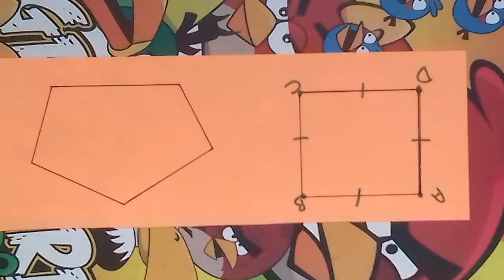Angle sum of polygons☺How many Degrees/triangles/sides?2 different methods to find it👉polygon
SET LANGUAGE
REAL NUMBERS
ALGEBRA
GEOMETRY
COORDINATE GEOMETRY
TRIGONOMETRY
RATIO & PROPORTION
MENSURATION
STATISTICS
PROBABILITY
PERMUTATIONS & COMBINATIONS
PERCENTAGE
HCF & LCM
DECIMALS
SHAPES & PATTERNS